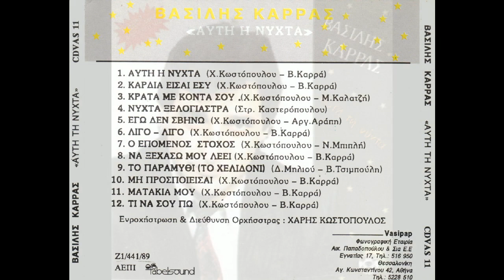Να ξεχάσω μου λέει (1989) - Βασίλης Καρράς